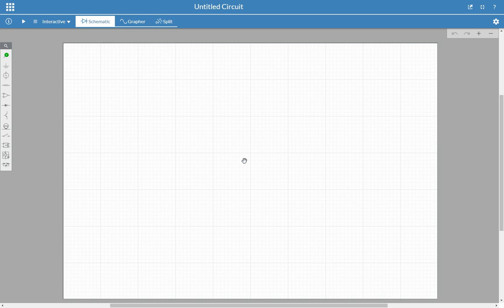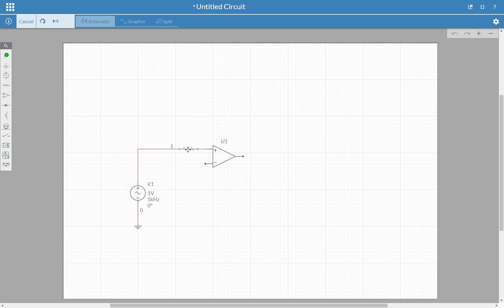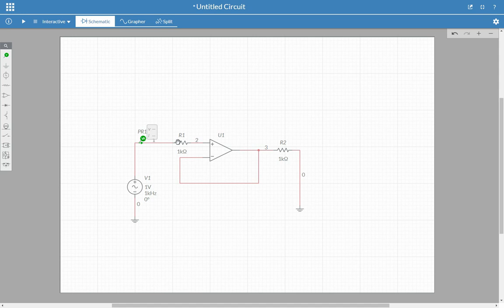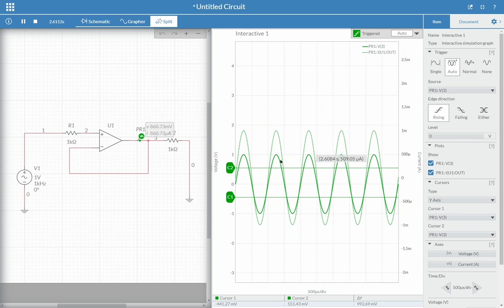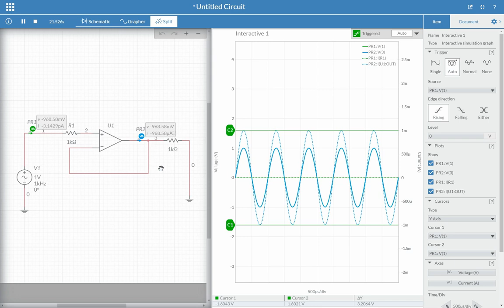Multisim Live 04 Operacional Buffer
Burgoseletronica05